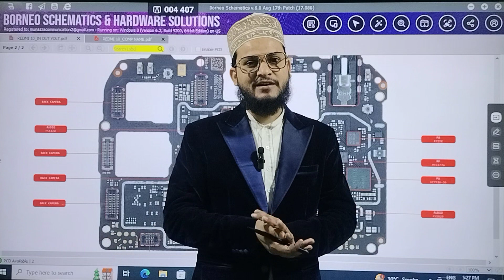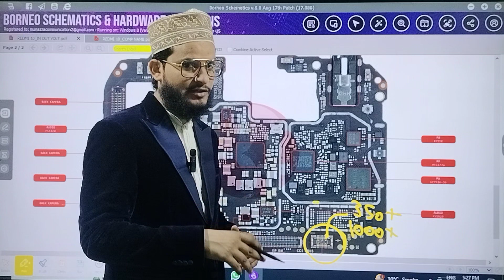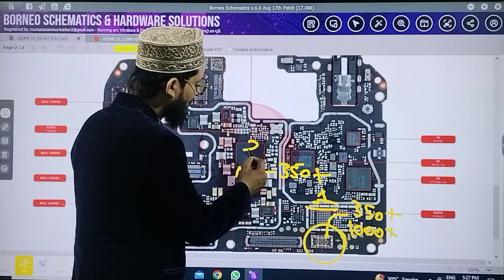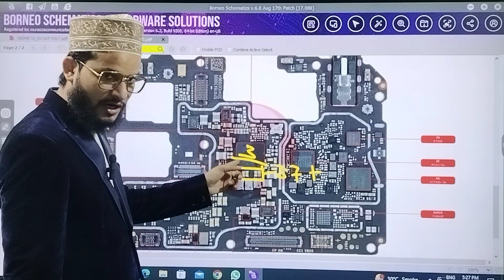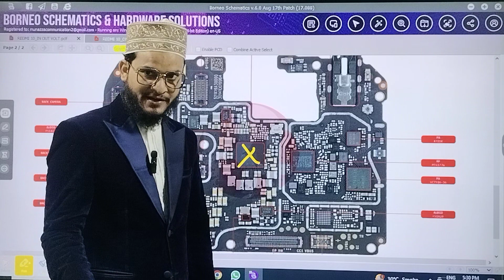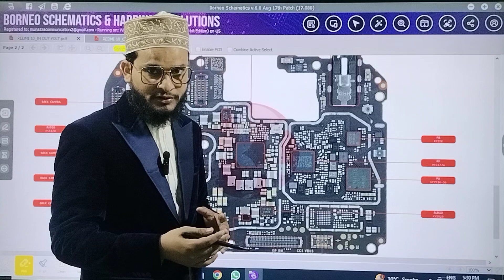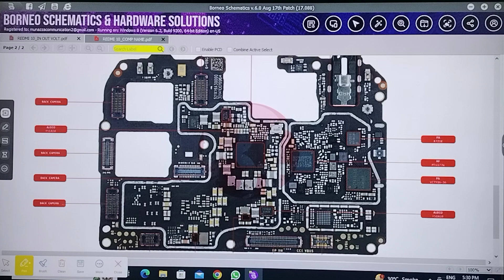जान लो बंद मोबाइल ऑन करने के यह 5 तरीके। Redmi 10,Redmi 10A Dead Solition। MNZ Up बरेली